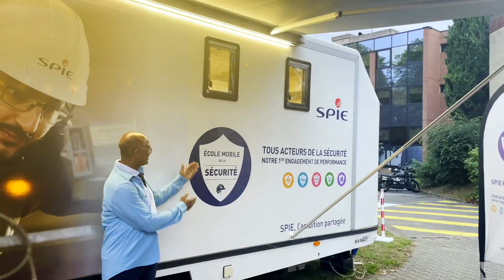Garden Party 2022